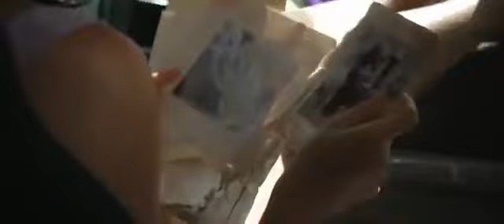Excellent Horror Movie English Great Thriller Full Movies Hollywood 1